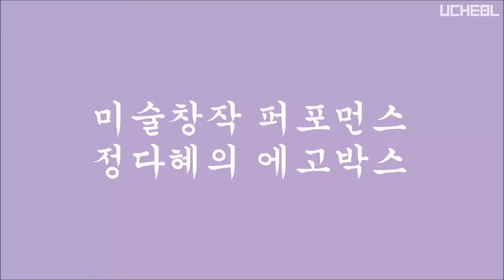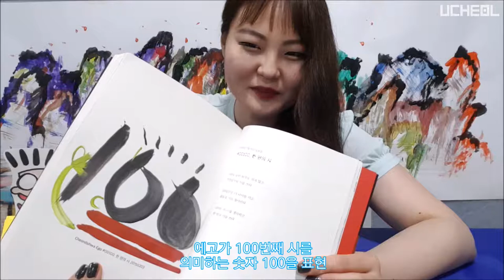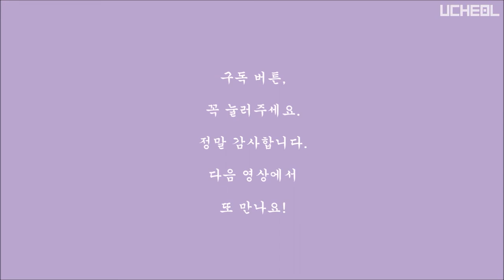골판지로 100일 기념 케이크 만들기 Making A Paper Cake | 00100. 한 편의 시 | 우철에고박스 UCheolEgoBox